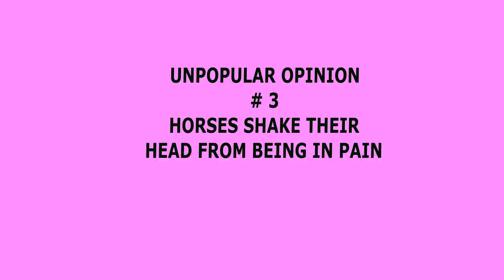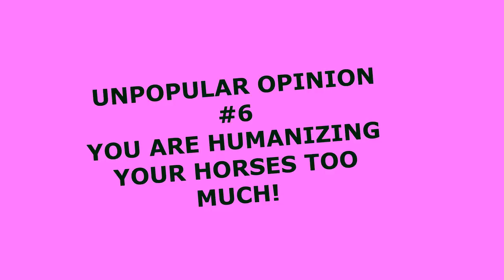UNPOPULAR OPINIONS, HORSE EDITION!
DaybyDayVlogs
110 North Front Street - A3,
Suite #213
Belleville, Ontario, K8P 0A6
Canada